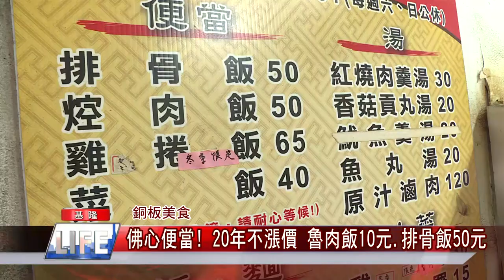銅板價 美食|健康 餐廳|料理 健康|銅板價 便當|便當 便宜|20年不漲價 魯肉飯一碗10元、銅板50元排骨便當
(記者黃紹銘/基隆報導) 現在油物價齊漲，你能想像現在居然還能以10元佛心價格吃到一碗魯肉飯嗎?在基隆國家新城有一家便當店，十元一碗滷肉飯一賣就是20年從沒漲價過，店內的三菜一塊炸排骨飯，也只賣50元銅板價，讓不少人覺得老闆超佛心。